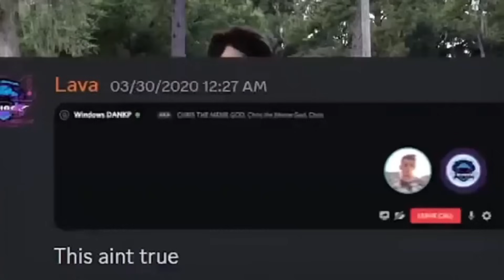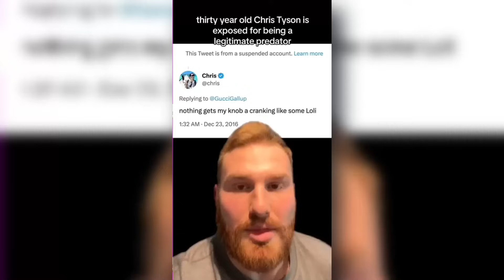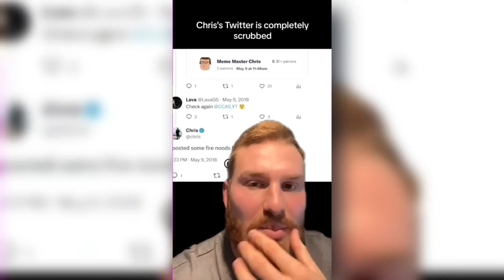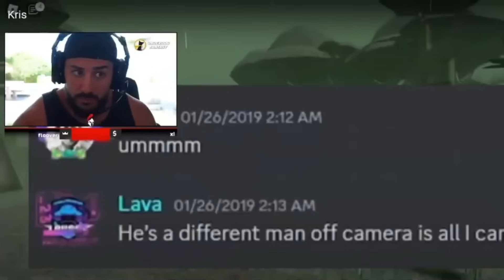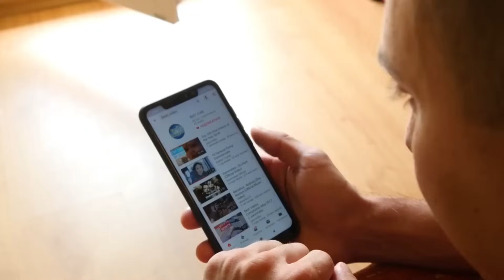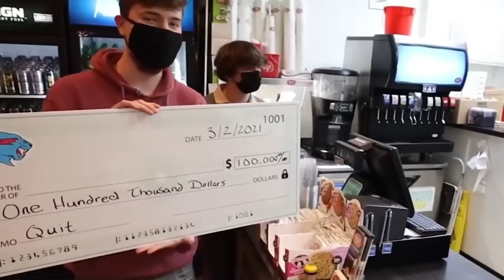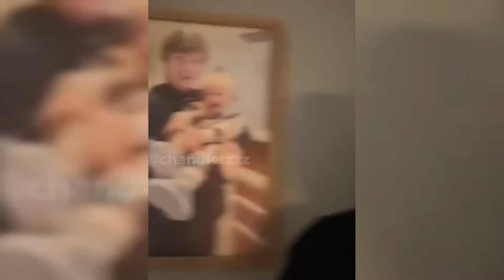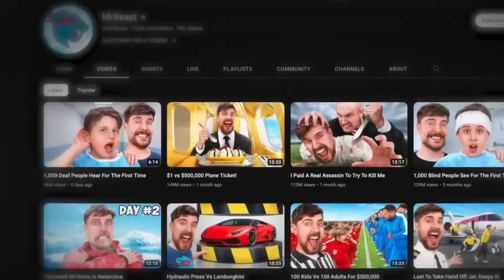Jake The Viking EXPOSES DARK SECRETS Of Mr Beast Crew After Kris Tyson EXPOSED?!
Ava Kris Tyson, a longtime friend and collaborator of YouTube star Jimmy Donaldson (better known as MrBeast), announced this week that she is leaving the channel after online commentators accused her of grooming. Tyson regularly appeared on the MrBeast channel, which features outrageous challenges, elaborate giveaways, and high-spending comparison videos. Tyson, who is a transgender woman, has b  Seeing recent events we’ve mutually decided it’s best I permanently step away from all things MrBeast and social media to focus on my family and mental health. LavaGS, now 20, rebutted the grooming claims Monday on X. These videos are massive lies and twisting the truth, he said. Ava never did anything wrong and just made a few edgy jokes. I was never exploited or taken advantage of. He added that Kris’s messages to me were sent in public discord servers/groups but everyone is framing it as if it was 1 on 1.

A representative for Tyson did not immediately respond to a request for comment. LavaGS also did not immediately respond to a request for comment via X. Tyson posted an apology on X for making unacceptable social media posts but directed people to LavaGS’ posts denying claims of grooming. To lump these two factors together to create a narrative that my behavior extended beyond bad edgy jokes is disgusting and did not happen, she posted on X. In past years, I have learned that my old humor is not acceptable. I cannot change who I was, but I can continue to work on myself. Despite the posts from Tyson and LavaGS, many online believed the sexual references in Tyson’s interactions should not be passed off as edgy. Some said it is inappropriate for adult content creators to engage in explicit conversations with their fans because there is a power imbalance. Amid the criticism against her inappropriate posts, Tyson has received comments misgendering her, as well as anti-LGBTQ harassment. LavaGS has received comments doubting his account of his experience and accusing him of having been paid off.